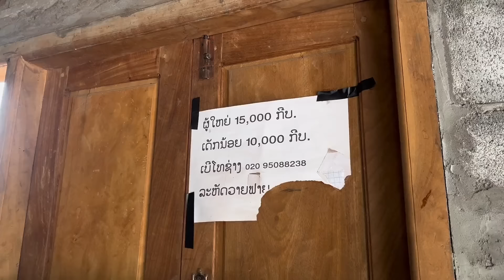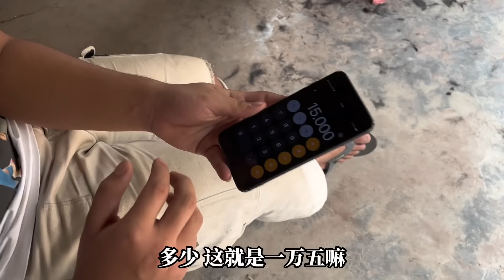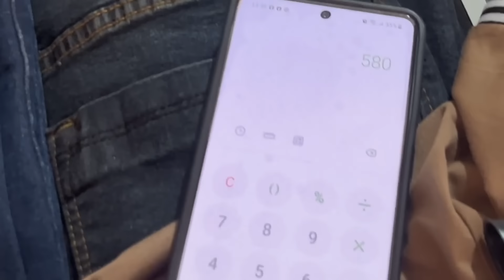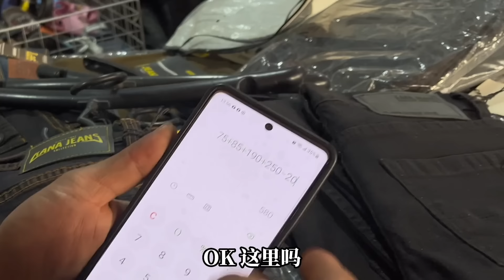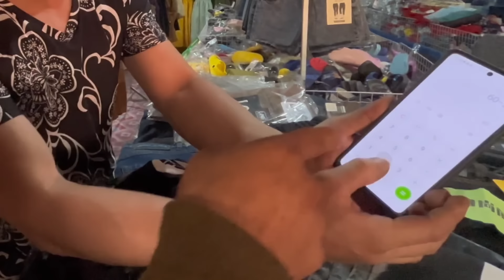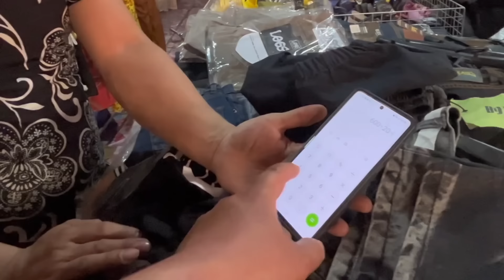在老挝带阿在去理发买衣服，竟然帮老板一起涨价，真是个实在人！【海派高手】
请注意，本视频内容完全符合法律规定，不会涉及对动物的不当对待！ 在老挝带阿在去理发买衣服，竟然帮老板一起涨价，真是个实在人！【海派高手】
快来这里听听我的生活故事吧。